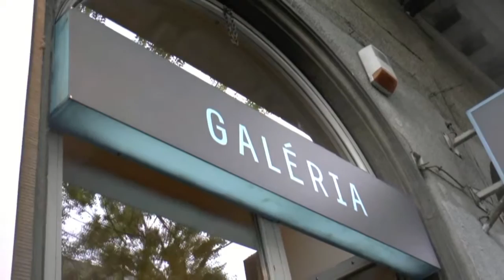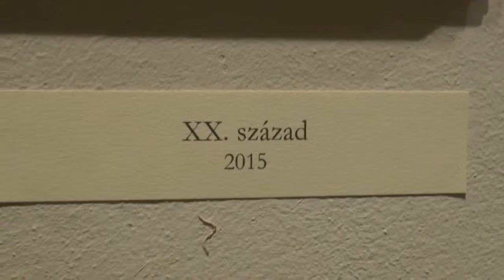Kárpát-haza Galéria: Micska Zoltán felvidéki festőművész kiállítása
Nemzetstratégiai Kutatóintézet